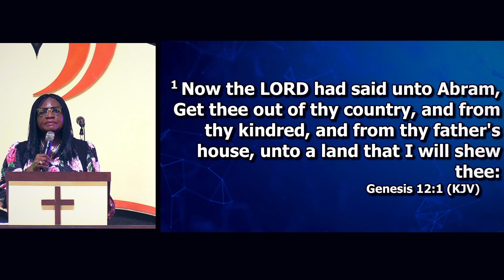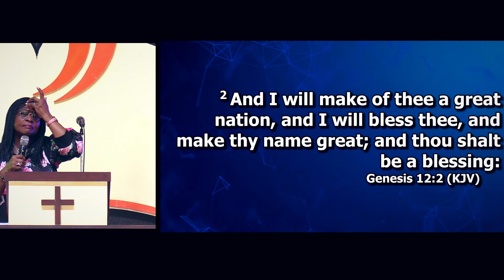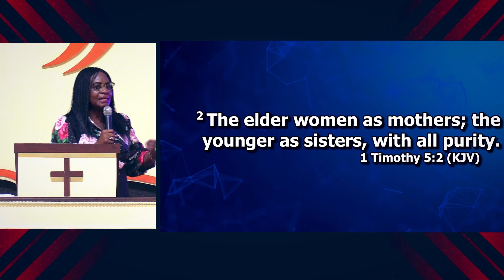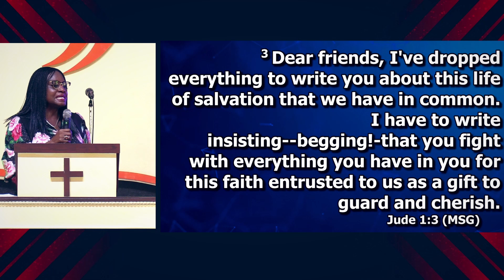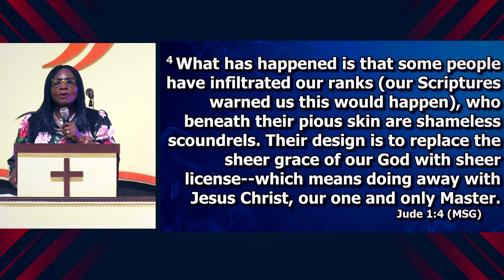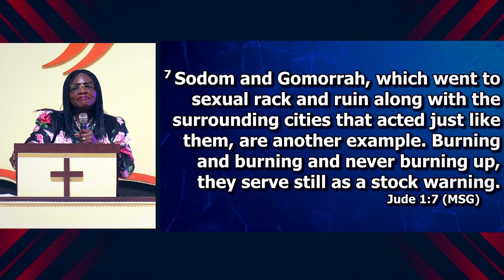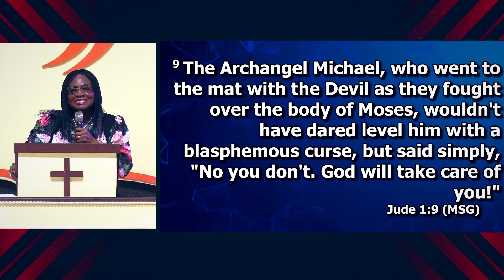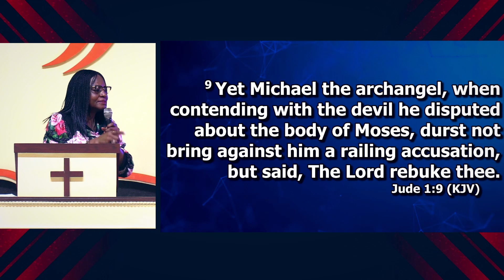Honor | Pastor Grace Oby Johnson